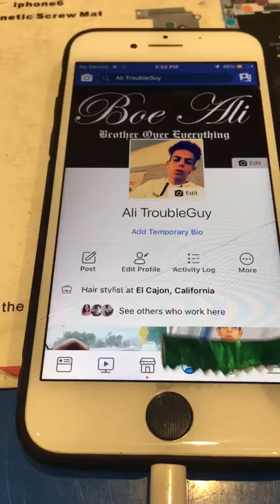How to use a pen on iPhone & iPad with a paper foil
Get any kind of foil or paper foil to use it as a pen on apple devices, (works very very good)